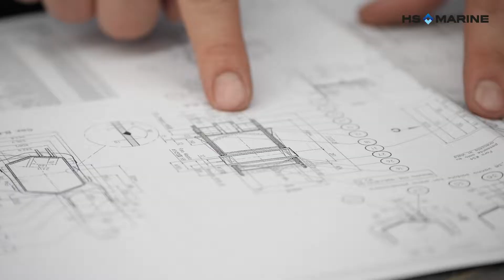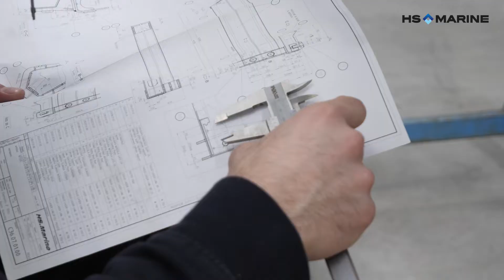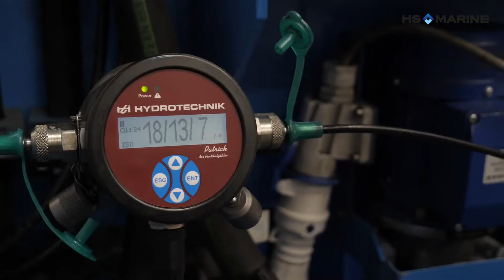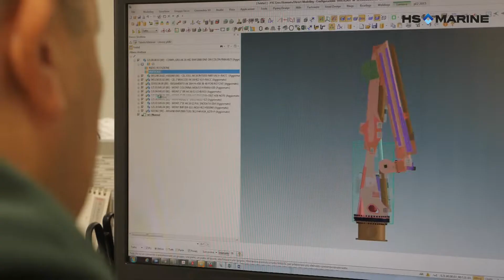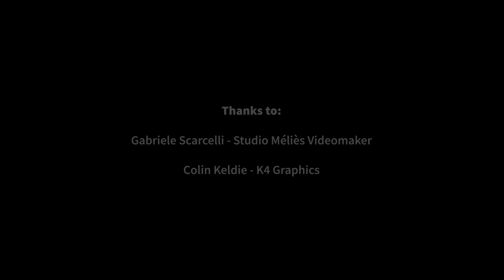HS MARINE - COMPANY PROFILE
"Welcome to HS.MARINE, here you can find our new production plant and our headquarters in Viadana (MN).